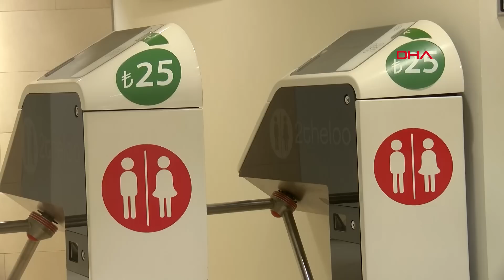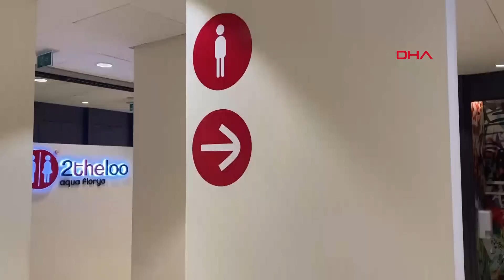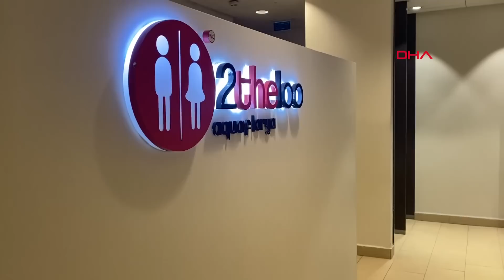Florya'da AVM'de 25 Liraya VIP Tuvalet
Florya'da bir alışveriş merkezinde Avrupa'da 200 şubesi bulunan Hollandalı bir şirket tarafından, 6 yıl önce açıldığında 1,5 lira olan VIP tuvaletin yeni ücreti 25 lira oldu. "Evdekinden daha temiz tuvalet' diyerek yola çıktıklarını ifade eden İşletmeci Sacettin Gür, yüksek ücretin kullanılan lüks ürünlerden kaynaklandığını belirtti. Alışveriş merkezi çalışanlarının da VİP tuvaleti aylık 400 lira abonelik ücreti ödeyerek kullanabildiği belirtildi. AVM'deki birçok ücretsiz tuvalete rağmen 25 lira verip burayı kullananların olması dikkat çekiyor.
Devran GÜNDÜZ- Hami YEŞİLYURT/İSTANBUL(DHA)-